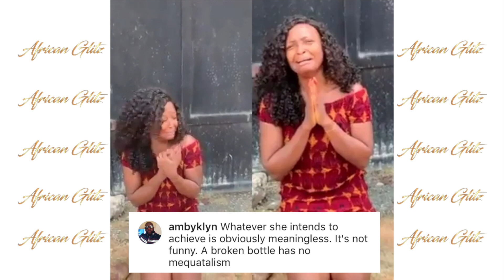Something Strange Is Happening To Okoro Blessing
Unless you’re not African or leave under a rock, you might have heard about the story of Okoro Blessing. for more entertainment stories.

The Nigerian Instagram Blogger who lived a fake life on social media until she got busted. Well, she has officially apologised to Nigerians and her fans across the world after she was humiliated for claiming someone’s house as hers. But people still refuse to take her seriously, not after she made this wired video.

Wealth is a terrible drug that often pushes people to do terrible things beyond their means.
Okoro blessing is a good example and we stand to be corrected. The blogger and mother of 2 got caught and shamed on social media after she posed and claimed someone else’s house as her.